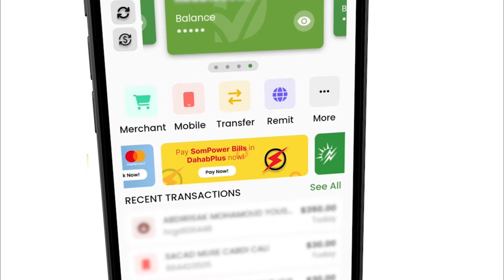DEGDEG: Abagaadhe Saajin oo Si Rasmi Ah Maanta u Saxeexay Heshiiska Guurka Oromada Iyo Somaliland